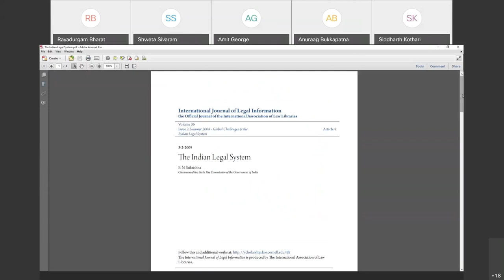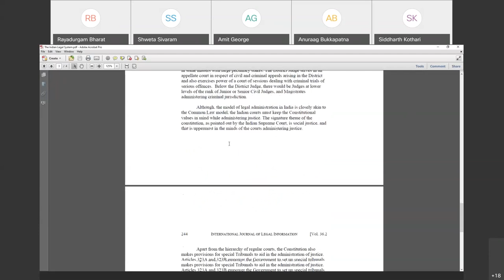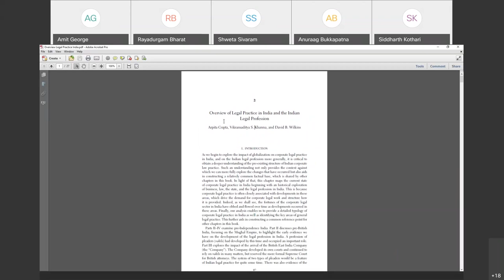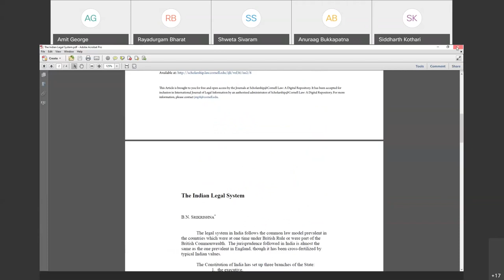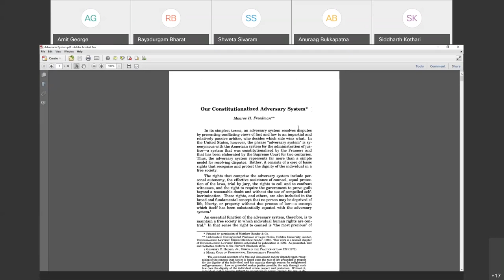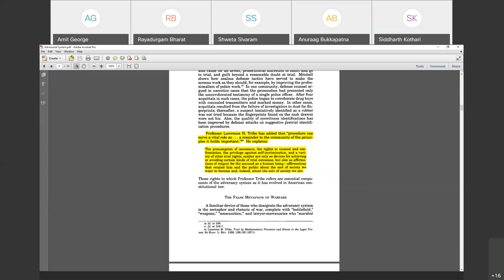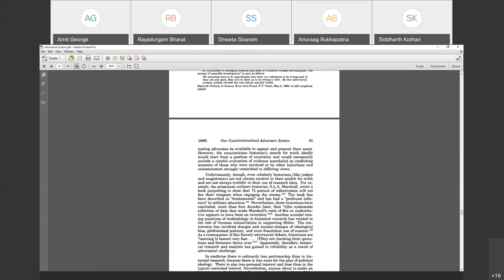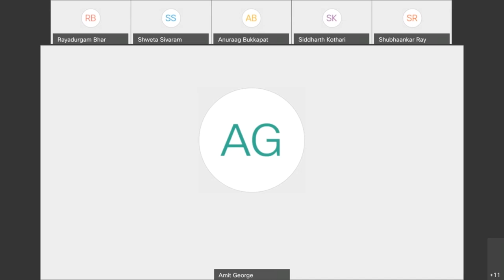Lecture No 1 : Practical Aspects of Civil Litigation and Arbitration | Adv Amit George | Nyaya Forum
Lecture No 1 of 16
Practical Aspects of Civil Litigation and Arbitration
Conducted By: Adv Amit Geroge, Delhi High Court
Academic Qualifications : BA LLB (Hons.) NALSAR University of Law, Hyderabad; LLM University of London; PhD NLU Delhi.

These lectures are recorded lectures and were part of the course that Adv George had taken at NALSAR during the July-October 2020 semester. Lectures will be uploaded every Tuesday and Thursday on this channel.